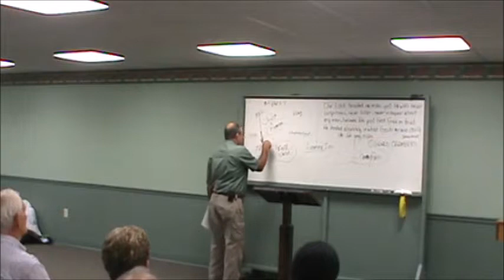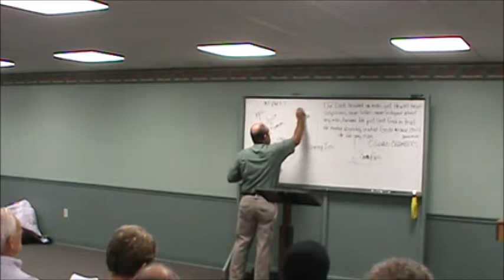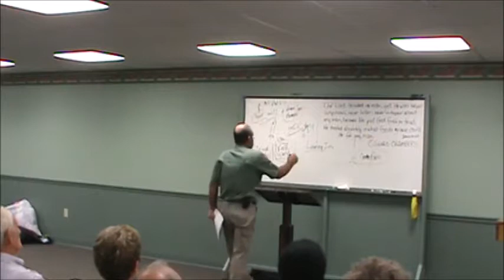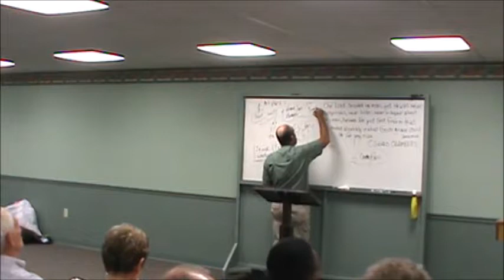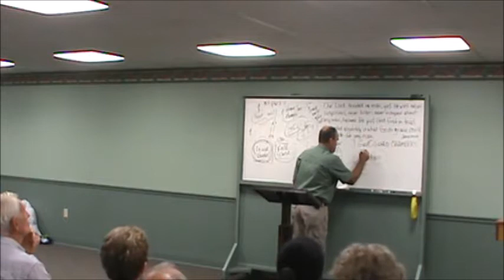BASS, Romans Chapter 4, July 8, 2018